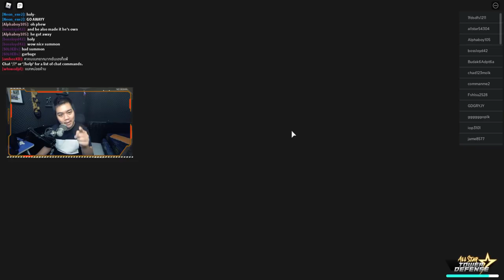⭐6 Golden Frieza dan ⭐6 Minato vs Kira di Trial 2 - All Star Tower Defense Roblox Indonesia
Nanti malam kita live main astd lagi ya lanjut story sampai level 50 kalo bisa

Spec PC kentang :
- GTX 1050ti
- Asrock h110m-hdv
- Logitech G403

Ciaooo!!